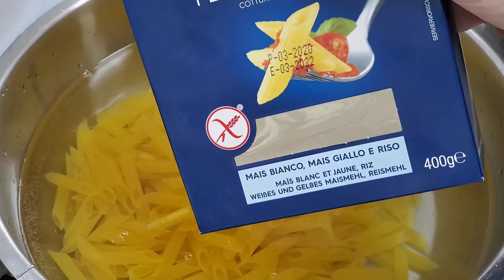Tasty Lamb minced Pasta recipe, easy and home available ingredients pasta recipe